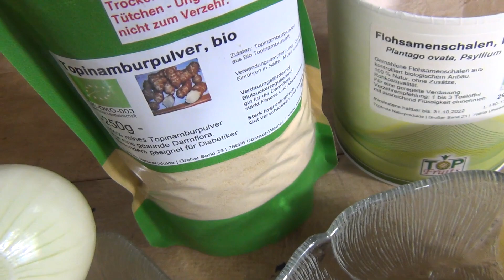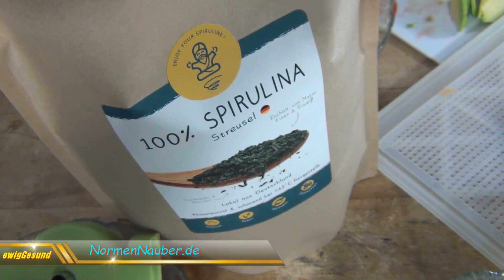Rohkost-Wraps: Rezept für vegane Teigrolle mit Füllung & scharfer Soße zum Selbermachen im Dörrgerät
*Zutaten der Teigrolle*
Zwiebeln
Äpfel
Zitronensaft

Karotten
Selleriestangen
Kokoswasser

Rotkohl
Avocado